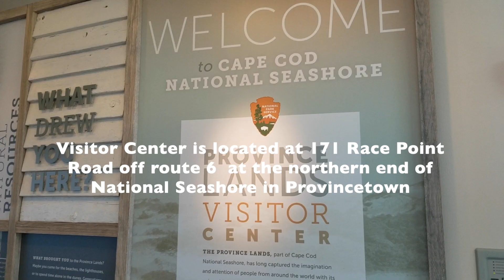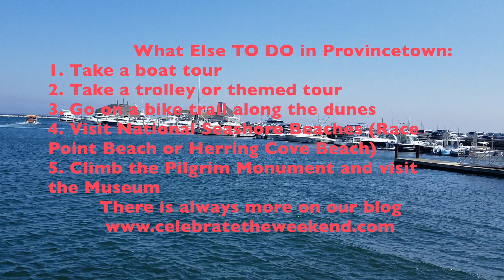Summer Excursion to Provincetown, Cape Cod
Follow us to the northern tip of Cape Cod, Massachusetts as we explore the Pilgrim's landing point and stroll the colorful  Provincetown's Commercial Street.

For more things to do Off the Beach on Cape Cod see this post